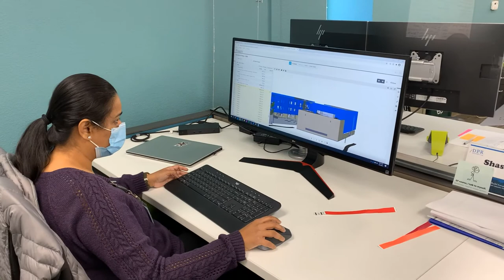Shashi Sriram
Shashi Sriram, Preconstruction Manager, Phoenix, has worked on a number of projects across core markets in the Phoenix area. She finds pride in her work through her children and is happy to see more girls and women choosing construction as a career.

“Construction as an industry has become more flexible and inclusive. We’re adapting to include more women in construction and for them to also be successful in our field.”